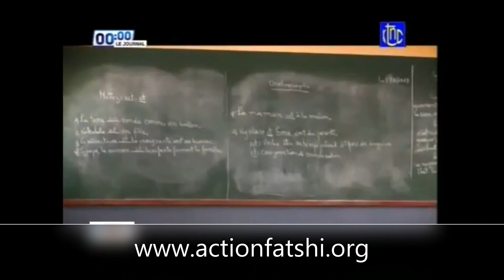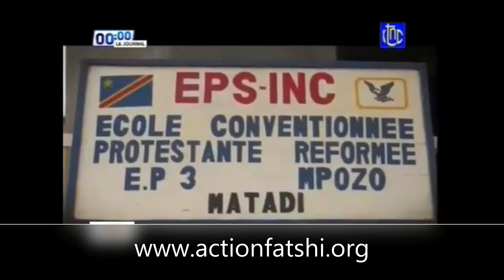Du grand Bandundu au Kongo C, près de 26 écoles construites par FATSHI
L'ex grand Bandundu et le Kongo central, ont connu ensemble la réhabilitation de près de 26 écoles construites ou réhabilitées grâce au programme d'urgence du Président Félix Antoine Tshisekedi Tshilombo